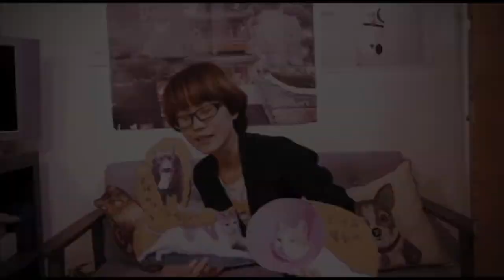如果你還不知道小屋唱遊，聽聽他們怎麼說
小屋唱遊【第二卷】秋天的歌 已經開始四處唱遊了。
秋季小屋的9組演出者，有已經參加過春季的小屋唱遊老班底，也有首次與我們一同唱遊的新成員。

對他們來說，小屋唱遊是什麼呢？

王舜說：「小屋唱遊就是很貼近你我的生活。」
週休八日說：「小屋唱遊就是到處嚐遍美食！」
颱風尾巴剛走，秋天就要來了，
【小屋唱遊  秋天的歌】也要準備出發了。
這次愛聽音樂的阿松，為了儲存安心過冬的音樂糧食，
要跟著我們一起繼續探訪台灣各式有趣的小屋，
一起聽Dear Music為你準備的動人好音樂。

秋天，來跟阿松一起聽音樂，一起準備過冬吧！

小屋唱遊【第二卷】秋天的歌 近期演出場次：

▼11/01（五） 20:00 週休八日＋依錚依靜
[台北華山] 好樣思維VVG Thinking

▼11/01（五） 20:00 光引擎＋王舜
 [板橋] P714+小行星藝廊

▼11/02（六） 15:00 光引擎＋王舜
[金山] 金山敲敲門

▼11/02（六） 20:00 光引擎＋王舜
[淡水] 承億文旅 淡水吹風

▼11/03（日） 15:00 Finn＋週休八日
[宜蘭] 光宅238

▼11/03（日） 20:00 煙圈＋葛洛力
[公館] 蟾蜍山歷史聚落

《更多小屋唱遊演出資訊》請上